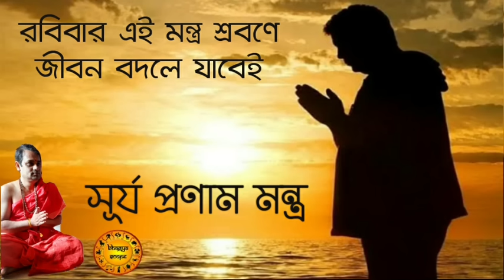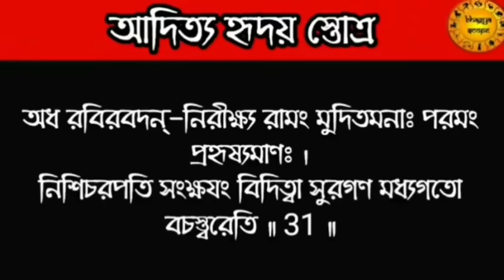রবিবার এই সূর্য মন্ত্র শ্রবণে | নিজের উপর আত্মবিশ্বাস বৃদ্ধি পায় | কর্মে সফলতা আসে